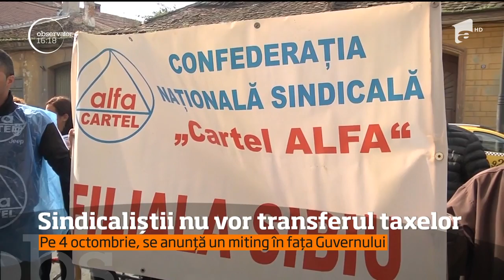Sindicaliştii nu sunt de acord cu transferarea taxelor de la angajator la angajat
Sindicaliştii nu sunt de acord cu propunerea Guvernului de a transfera taxele de la angajator la angajat! Aşa că - în număr mai mare sau mai mic - s-au adunat în faţa Prefecturilor din toată ţara, pentru a determina Executivul să renunţe la această măsură. A fost, însă, doar unul dintre scopurile protestelor.